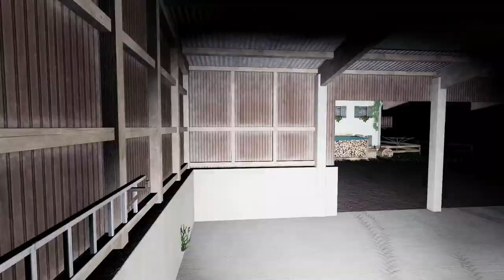13 - Leben aufm Bauernhof REVIVAL: Nacht und Nebelaktion... LS19 Walchen 2k20 Roleplay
Leben aufm Bauernhof REVIVAL | Walchen 2k20 Roleplay - Farming Simulator 19
Hallo Freunde,

im fernen Niemandsland haben uns die Behörden einen großen Strich durch die Rechnung gemacht!
Dort konnten wir nicht bleiben, darum sind wir zurück nach Walchen gegangen.
Schaffe ich es dort mir einen profitablen Hof aufzubauen?